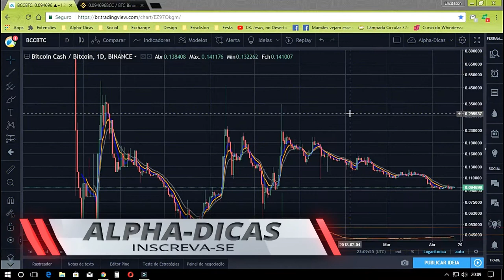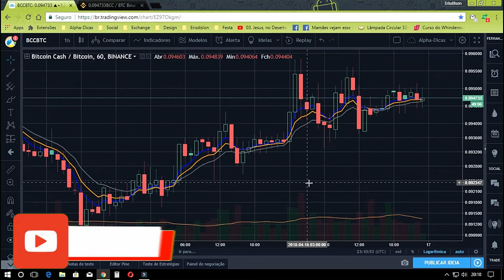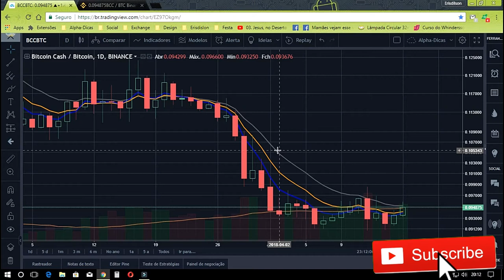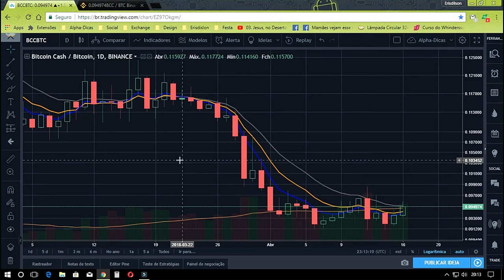ANÁLISE DA MOEDA BITCOIN CASH (BCC) 16/04/2018